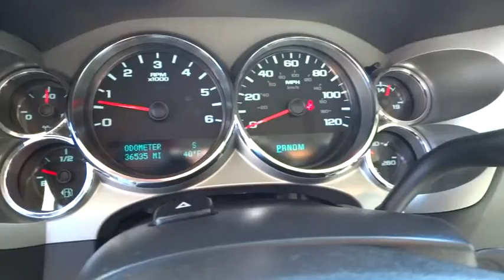2011 Chevrolet Silverado 1500 Wilson, Rocky Mount, Raleigh, Wake Forest, Zebulon, NC 11996A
2011 Chevrolet Silverado 1500
2011 Chevrolet Silverado 1500 LT - Stock#: 11996A - VIN#: 1GCRCSE05BZ279012

ONE OWNER, LOCAL TRADE, GM CERTIFIED, LEATHER SEATS, 100% SERVICED AND FRONT LINE READY, ALLOY WHEELS, XM RADIO, ONSTAR, MICHELIN WHITE LETTER TIRES, TOOL BOX, and SPRAY IN BED LINER. 6-Speed Automatic, Light Titanium/Ebony w/Leather-Appointed Front Seat Trim, and 3 Round Chromed Tubular Assist Steps. Do you want it all, especially low miles? Well, with this good-looking 2011 Chevrolet Silverado 1500, you are going to get it.. Easy front seats. New Car Test Drive said, ...a smooth ride and confident handling while delivering superior capability and power...among the smoothest riding and quietest of all full-size pickups, and can be counted on to get the job done... Named a 2010 Best Overall Value by Intellichoice.